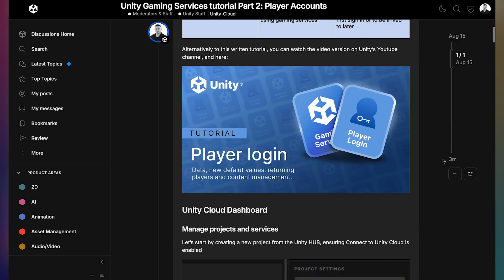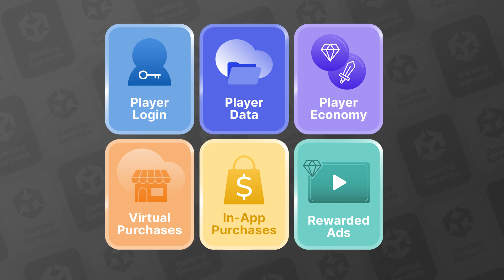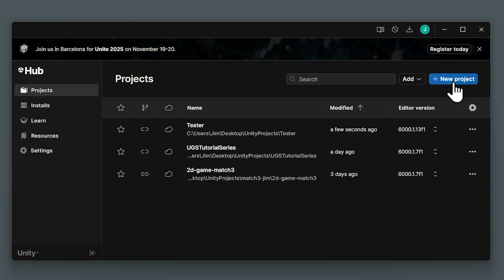Unity Gaming Services tutorial series, Part 1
Welcome to the Unity Gaming Services (UGS) tutorial series! The UGS series consists of 10 sets of tutorials, with each set comprising a video and written tutorial. Follow along with each tutorial to learn about how to integrate key UGS features into your mobile game or project, including the required steps for integrating third-party SDKs.

Topics covered in the UGS tutorial series:
Welcome and Introduction
Player login
Facebook login
Google Play Games login
Apple Game Center login
Player data
Player economy
Virtual purchases
In-app purchases
Rewarded ads

A demo project for more advanced Unity developers
You can also see these services in action, in a new sample project, Gem Hunter Match – Cloud Edition (GHM – CE). The demo project is aimed at advanced Unity developers who have solid experience with core Unity development, but have yet to use UGS features in a functional game and are looking for tips on how to do so.

Find all of the content in the Unity Gaming Services tutorial series

Video tutorials: We’ll add the video tutorials to the UGS tutorials series playlist throughout October

Written tutorials: You’ll find links to all articles in this series, as they become available, in Part 1, the introduction post, on Unity Discussions

Scripts from the videos: You’ll find these in the written tutorials.

The demo project: Gem Hunter Match – Cloud Edition is available on GitHub